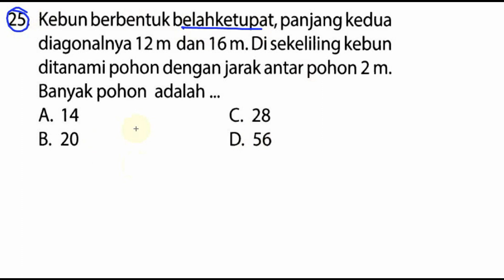pembahasan soal ucun matematika tahap 2 paket A un smp 2018 , 'bocoran'prediksino 25 keliling be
25. Kebun berbentuk belahketupat, panjang kedua
diagonalnya 12 m dan 16 m. Di sekeliling kebun
ditanami pohon denganjarak antar pohon 2 m.